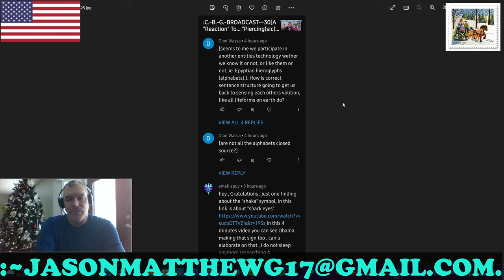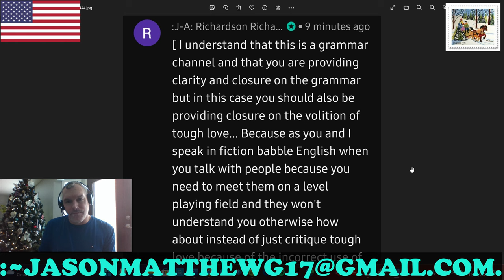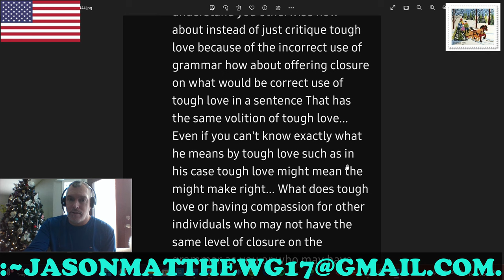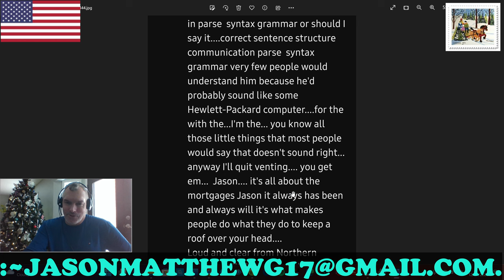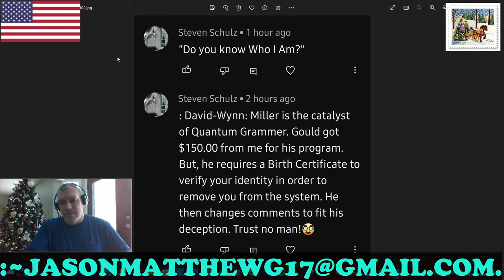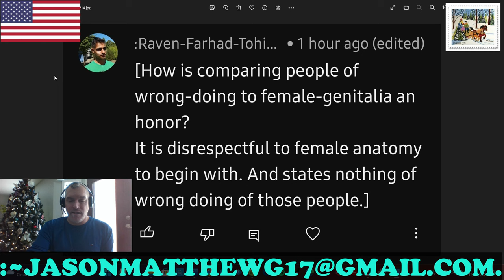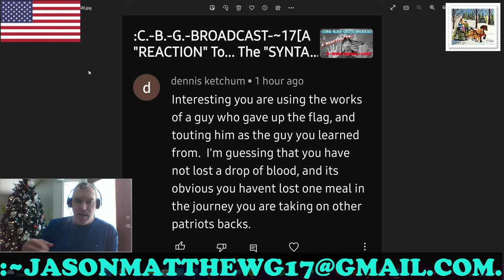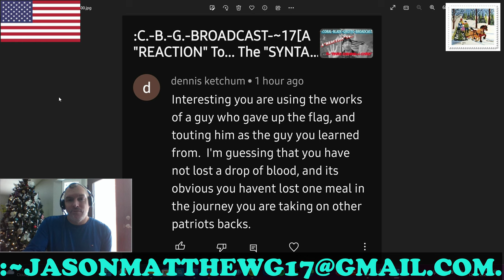:CLARITY/CLOSURE: VIEWERS'-COMMENTS, ~17.